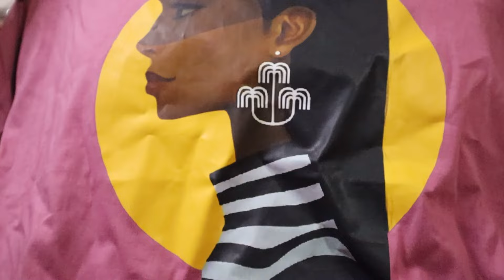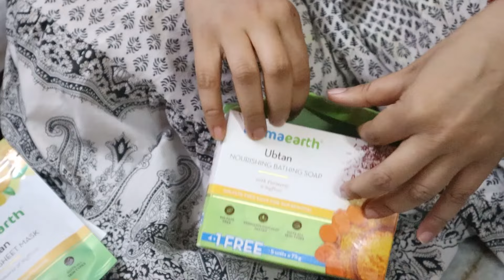Summer Shopping Haul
Hello Friends,
       This is Tista, a full time Vlogger.  In this video we are showcasing a shopping haul. We purchased few things from Avani Mall such as cosmetics, trendy wear etc. Please let us know if you like this video or not.

Hope this video will entertain you.

Amazon Product

Used items for videos:-
Used Camera:- Samsung Galaxy S21 FE 5G
Camera Holder With LED Light
Long Tripod
For Mic- BOYA WM3D DIGITAL TRUE-WIRELESS MICROPHONE SYSTEM
Used Camera: Canon M50 Mark II